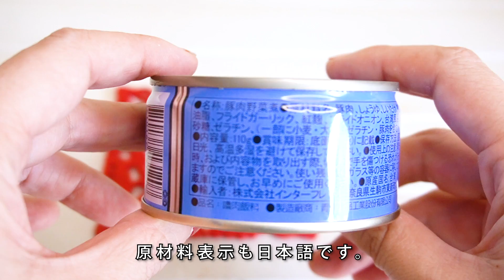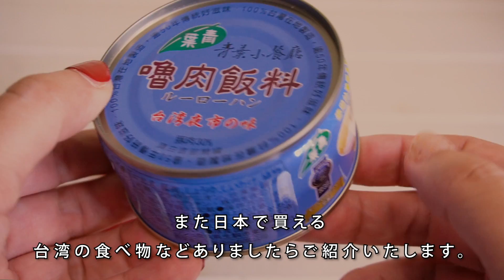カルディ新発売【魯肉飯の缶詰】台湾輸入ルーローファン／青葉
かつて台湾の定番土産だった魯肉飯の缶詰がカルディで新発売！
台湾で大人気の青葉のルーローハンをレビューしてみました。